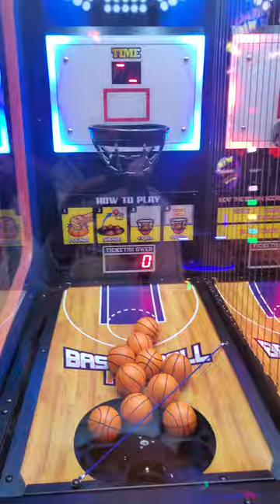Basketball Pro arcade game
I'm so bad at it lol